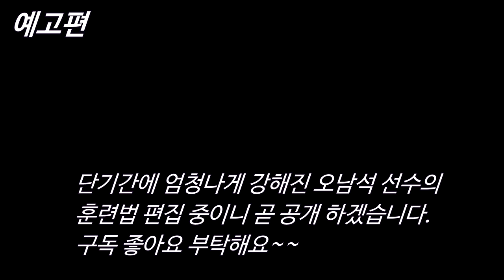대한민국 최강공격 vs 절대방어 팔씨름 연습